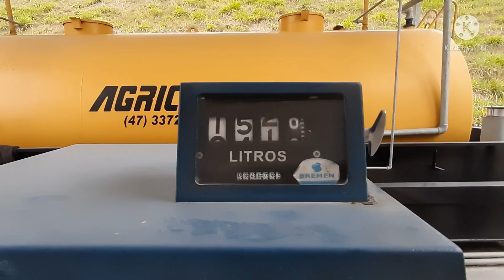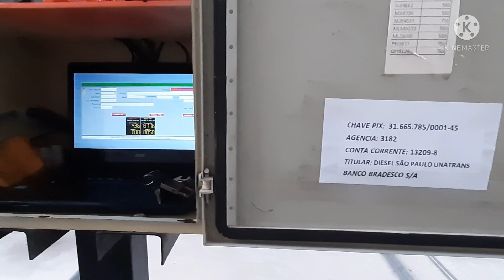Lonas de freio fumaceando